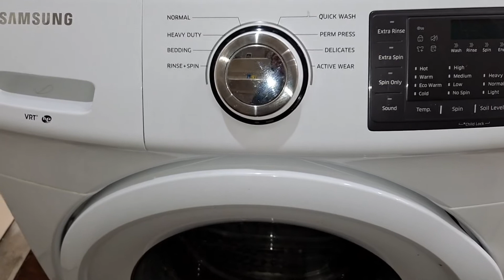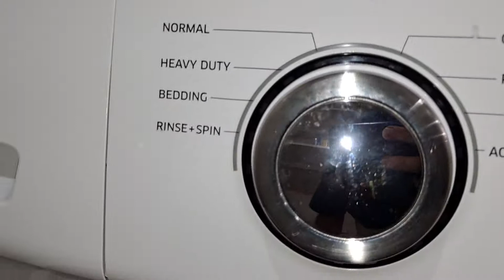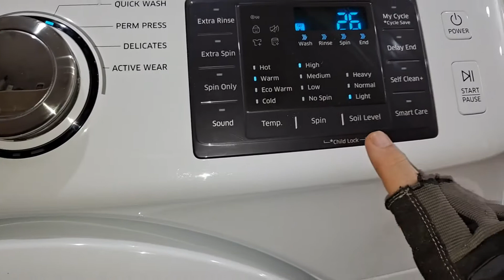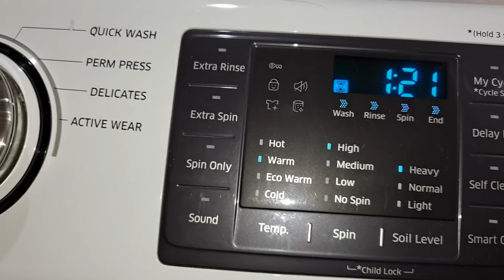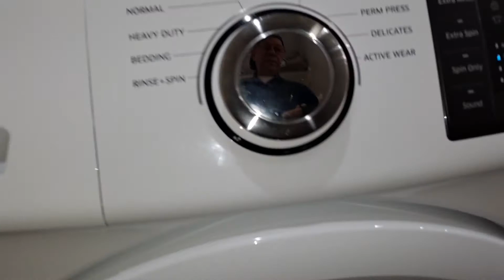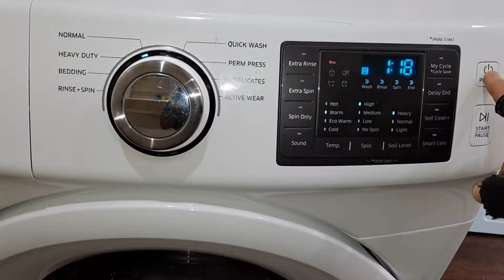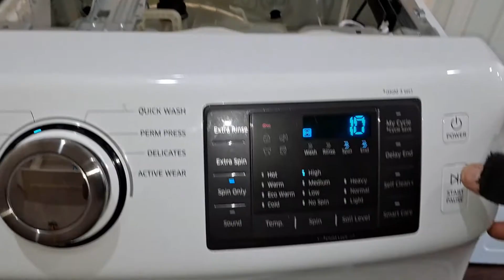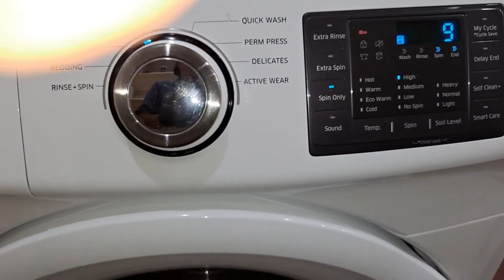👉LAVADORA CARGA FRONTAL TIRA AGUA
👉👉 Lavadora CARGA FRONTAL tira agua. Vale para LAVADORA SAMSUNG, lavadora lg, GE, fagor, INDESIT, ariston, BOSCH, whirlpool, ELECTROLUX, frigidaire, MIELE, aeg, MAYTAG, kenmore, AMANA, ETC...
 Si tu lavadora carga frontal pierde agua este video es para ti.
mi lavadora samsung tira agua por abajo

 ¡GRACIAS POR TU ELECCION!
Reparemos Juntos es tu canal de Reparación de Electrodomésticos Residenciales. Reparacion  de Refrigerador,
Reparacion de Lavadora,
Reparacion de Estufas,
Reparacion de Secadora,
Reparacion de Horno, etc.